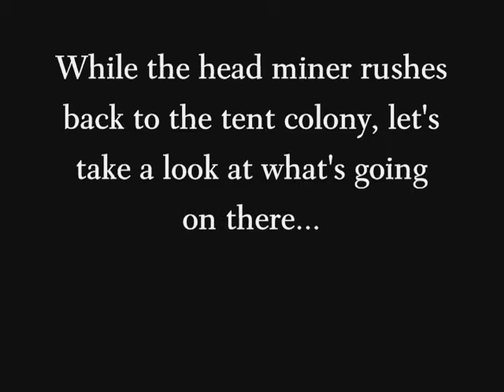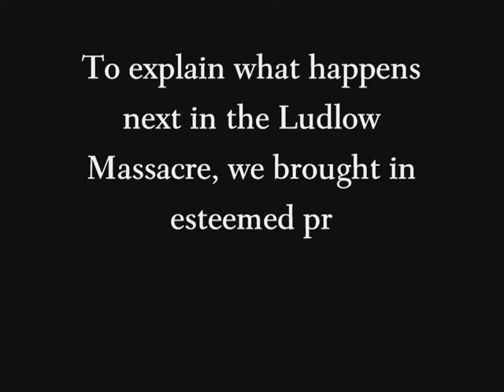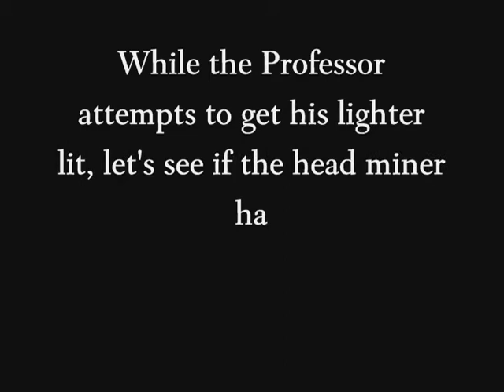Lundow Massacree- Part IV